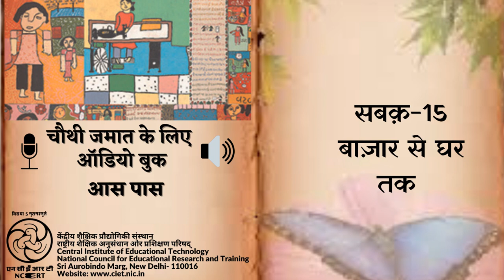Ch 15 Bazaar Se Ghar Tak /बाज़ार से घर तक